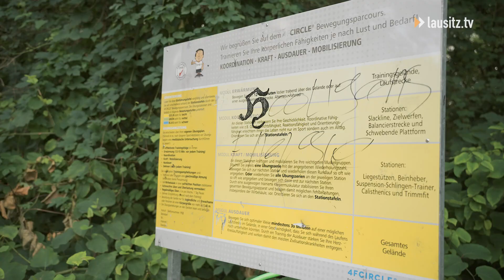Eine Reinigungsaktion an der Spreemeile in Sandow mit dem Oberbürgermeister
Gestern gab es an der Spree in Sandow eine Reinigungsaktion. Der Stadtsportbund und der Oberbürgermeister Tobias Schick waren höchstpersönlich vor Ort, um mit anzupacken. Damit es auch weiterhin sauber bleibt kann jeder einen Beitrag leisten, indem man seinen Müll entsorgt und die Schönheit der Stadt bewahrt.